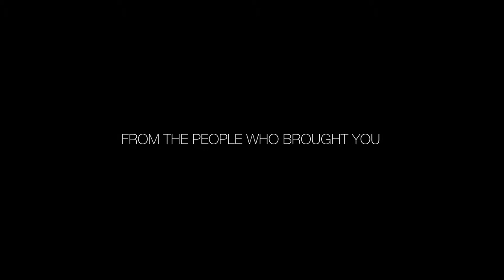The Court (Official Trailer HD)